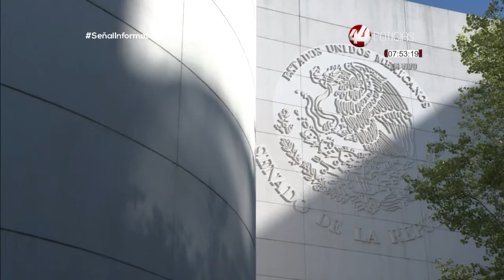Augusto Chacón: Preparación. Crítica. Esperanza.